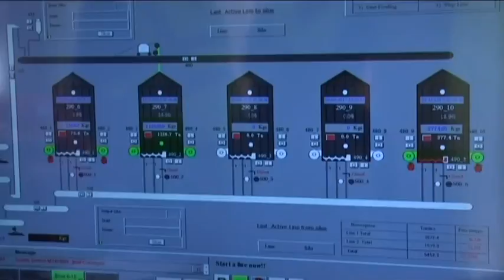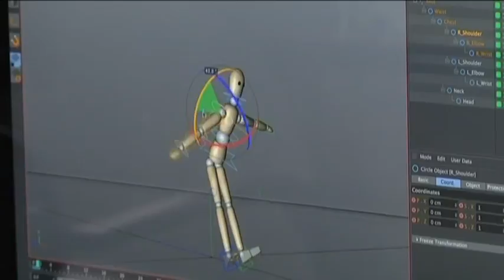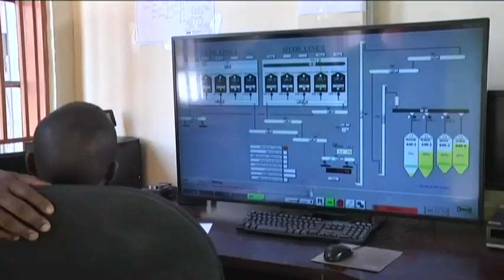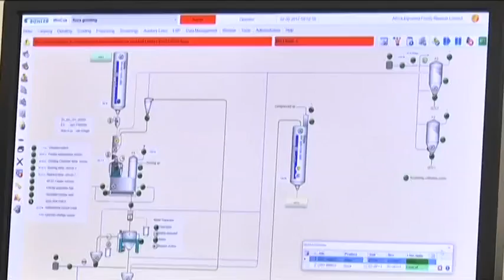Why Africa needs to prioritise STEM education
Africa hopes to leverage young stars in STEMs to create professionalism on the continent, drive technological competence and elevate entrepreneurial capacity as a pathway to sustainability as it moves towards the Agenda 2063.